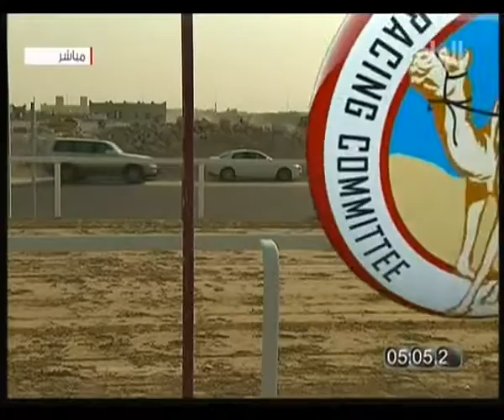ش2 سباق الحقايق المحلي الثالث مساء 4 10 2012